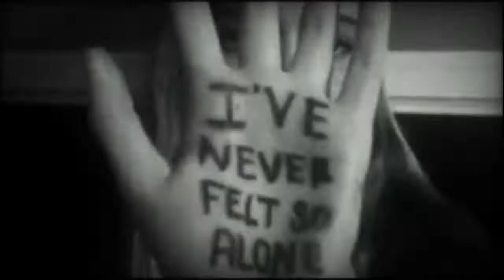LXST CXNTURY VIOLENCE